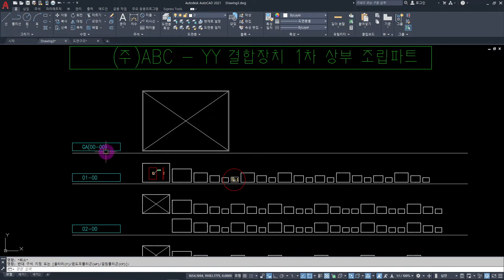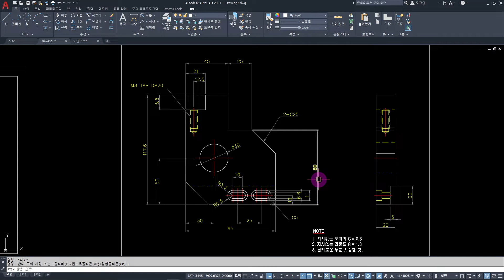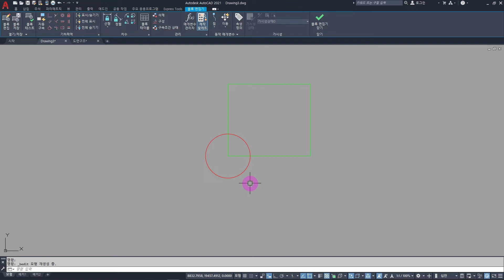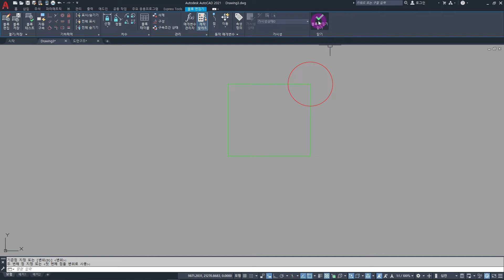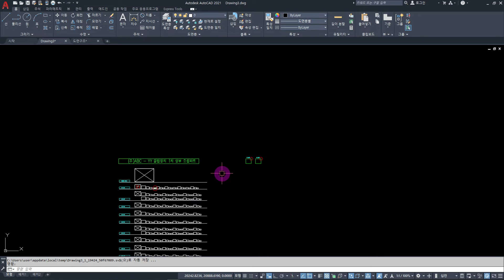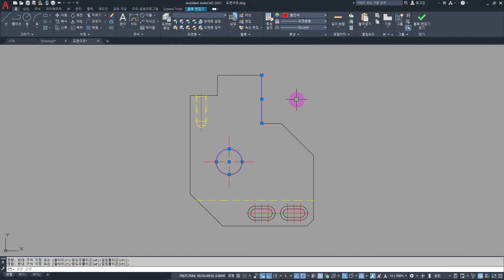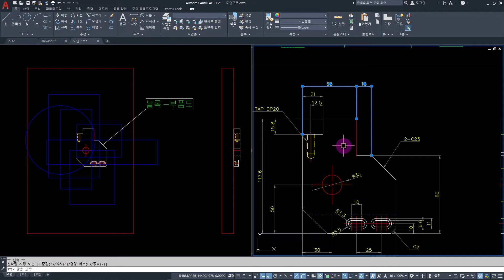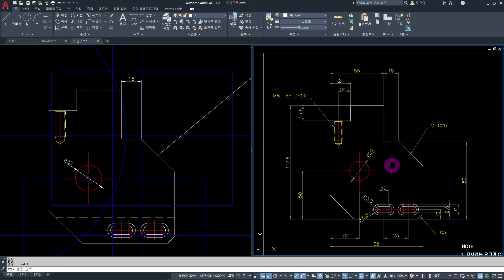오토캐드 도면 _ 실제 현장에서는 부품도를 '블록'으로 만들어서 이렇게 사용합니다~ [AutoCAD]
오토캐드에서 그린 부품 도면은 블록으로 만들어서 조립도에 사용됩니다. 도면에서 수정이 발생한 경우 부품도를 블록으로 만들어서 조립도를 꾸미고 계시다면 아주 탁월한 선택을 하신 겁니다.
실제로 현장에서 사용하는 방법 그대로를 영상으로 준비 했습니다~

오토캐드, 오토캐드도면, 캐드도면, 블록부품도, 오토캐드부품도, 오토캐드버전, 오토캐드2021, 오토캐드2020, 오토캐드기초, 오토캐드강좌, 오토캐드독학